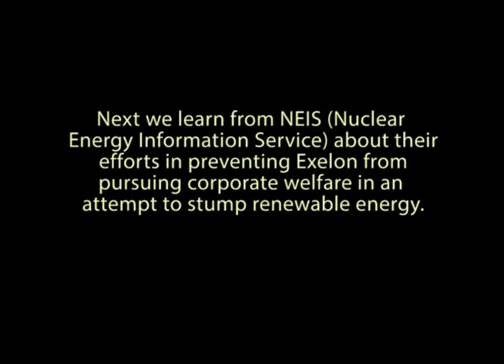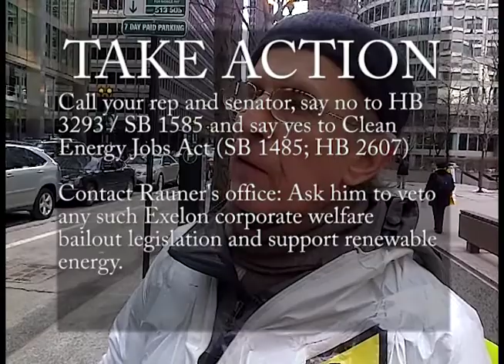NEIS bake sale for Exelon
SEGMENT INTRO FIVE
NEIS holds a bake sale in an attempt to offset the cost to tax payers on Exelon efforts to get corporate welfare to shutdown nuclear plants. David Kraft of NEIS explains how this effort will also contribute to failed attempts to transition to renewable energy.